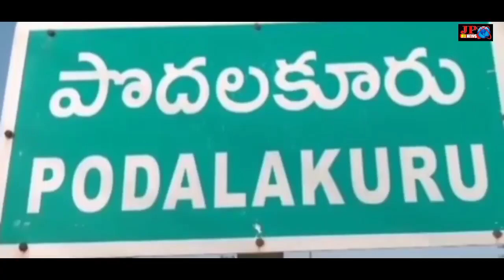పొదలకూరు పోలీస్ స్టేషన్ వద్ద ఉద్రిక్తత అటు వైఎస్సార్ టిడిపి కార్యకర్తలు